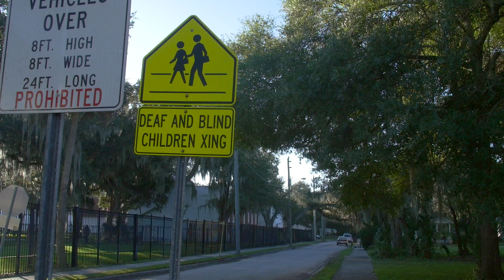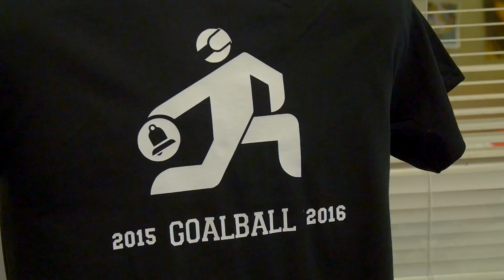Quiet Please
Goalball is tough, fierce, and powerful. It's also the first sport designed specifically for athletes with visual impairments.  Quiet Please is the story of four of those athletes, their friendship, and the sport they love.